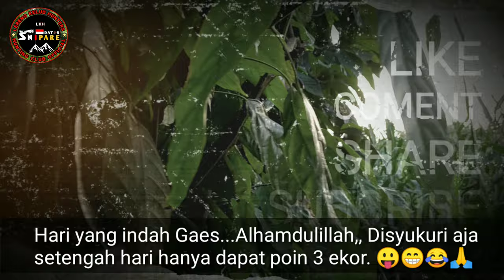Berburu Burung Ruak-ruak Di Spot Keramat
Wassalam'mualaikum.